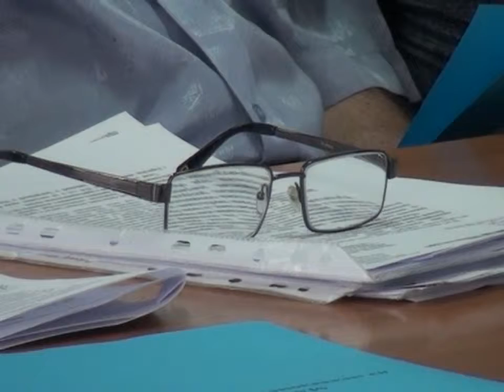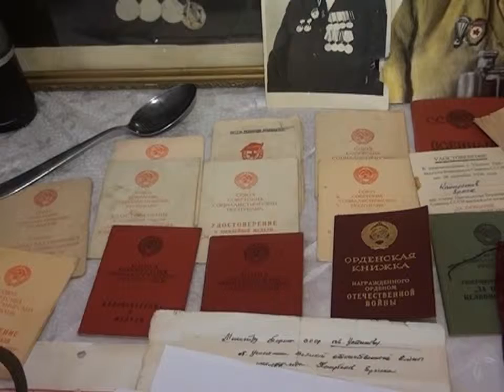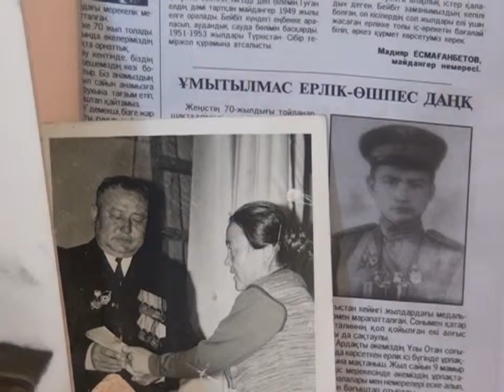05/06/2015 - Бірінші Қарағанды телеарнасының жаңалықтары